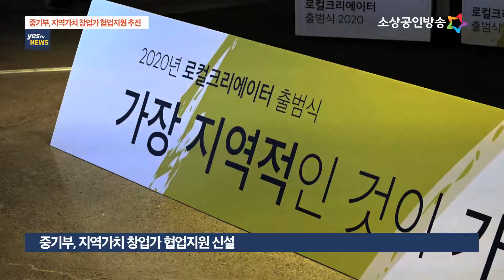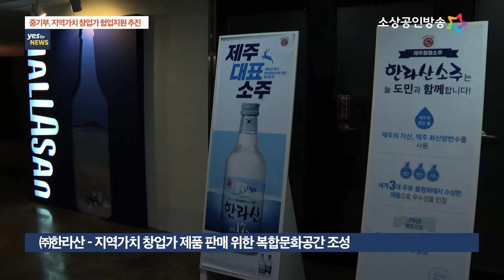[yestv뉴스] 중기부, 지역가치 창업가 협업 지원...최대 1억 원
중소벤처기업부가 지역기반 혁신창업 생태계를 활성화하기 위해 올해부터 지역가치 창업가들과 배달앱 등과의 협업과제를 지원합니다. 중기부는 또 6개 권역별로 지역가치 창업가들이 기획한 협업과제를 선정해 최대 1억 원을 지원할 계획입니다. 나정훈 기잡니다.